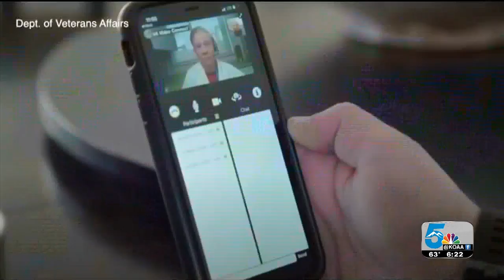Telephone Town Hall meeting Planned to Help Veterans During Coronavirus Crisis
Resources are available for veterans dealing with ptsd.